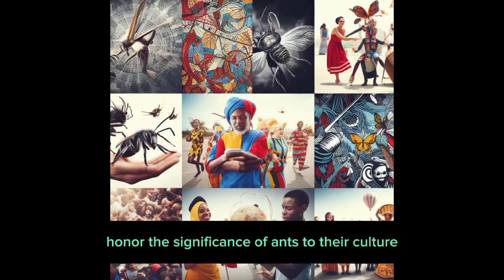Art and culture by ants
Art and culture by ants is a fascinating topic that explores the creativity and diversity of these social insects. Ants have been observed to produce various forms of art and culture, such as:

- **Sculptures**: Ants can create intricate structures with different materials, such as soil, leaves, seeds, or even their own bodies. Some examples are the leaf-cutting ants that build elaborate nests with fungus gardens, the weaver ants that stitch together leaves with silk, and the army ants that form living bridges or bivouacs with their limbs.
- **Paintings**: Ants can also use their bodies or secretions to create colorful patterns on various surfaces, such as rocks, wood, or paper. Some examples are the harvester ants that paint their nests with red or yellow pigment, the wood ants that spray formic acid to create dark spots, and the artist ants that use their antennae to draw abstract shapes on paper.
- **Music**: Ants can also produce sounds with different frequencies and rhythms, using their mandibles, legs, or abdomen. Some examples are the leafcutter ants that stridulate (rub their body parts together) to communicate with each other, the trap-jaw ants that snap their jaws to create loud pops, and the musical ants that use their abdomen to drum on hollow stems.

These are just some of the examples of art and culture by ants. Ants are amazing creatures that can express themselves in various ways, and we can learn a lot from them. I hope you enjoyed this description.